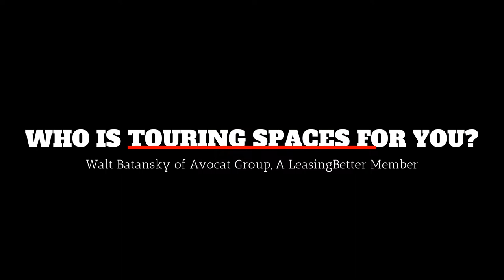Who Is Touring Spaces For You?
The LeasingBetter™ Playbook is a 'How To' guide to assist you in navigating the steps during an upcoming office or industrial lease renewal.

LeasingBetter™ is an open-source methodology to assure that corporate real estate tenants are minimizing risk and expense, maximizing flexibility and negotiating leverage, and fully utilizing their real estate to provide them with a competitive advantage.  It has been developed from the study of over 600 corporations and more than 2800 documented lease transactions.

As an open-source strategy, it is subject to continuous refinement and shared freely among both business users and their professional real estate advisors to provide confidence that each company is making the absolute best facility decision for their business.

Have an experience or lesson to share? We welcome your input.

Walt Batansky is the Chief Financial Officer and a co-founder of Avocat Group.  In addition to oversight of financial reporting, he is responsible for managing client metrics and benchmarking, due diligence, and determination of restructuring costs for client M&A activity.

Walt is considered one of world’s leading experts in corporate real estate strategy, is author of over 100 articles and white papers on workplace best practices, is a regular keynote speaker for groups such as the Florida Institute of Chief Financial Officers and SIOR, and has been featured in regional and national publications such as CFO Magazine, U.S. News & World Report, National Real Estate Investor, and various Business Journals.  He has devoted over 38 years of his career to the study of how real estate is utilized by corporate and business space users both across North America and globally. His experience includes providing in-depth analysis for a myriad of the Fortune 500 as well as public and private firms of all sizes in fixed asset consulting, development, leasehold and fee acquisition, and disposition.  Clients include McKesson, Radio Disney, United Parcel Service, Transamerica, Emerson Electric, Aetna, CoreStates Financial, Sprint, Philips North America, Spalding Sports Worldwide, NYNEX, PSS World Medical, Evenflo Baby Products, Kforce, Inter-tel, and more.